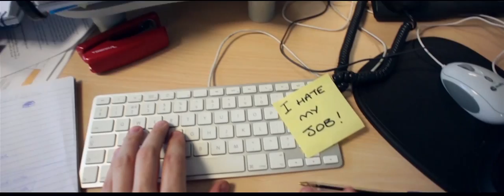Ray Foxx feat. Rachel K Collier - Boom Boom (Heartbeat) (Official Video)